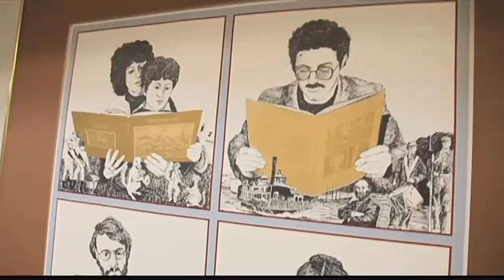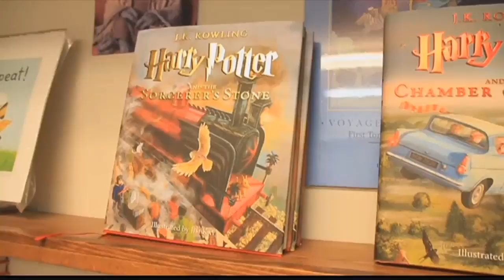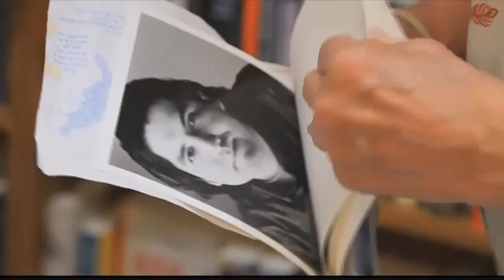10:00 News ON DEMAND: 12.27.17